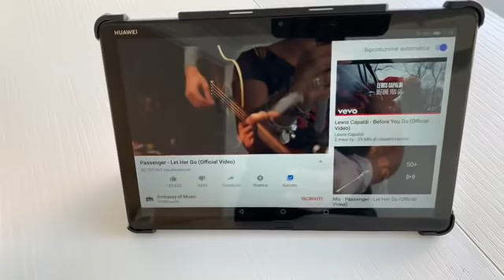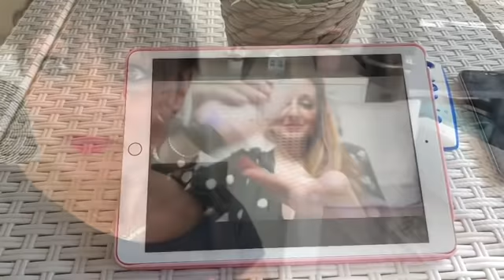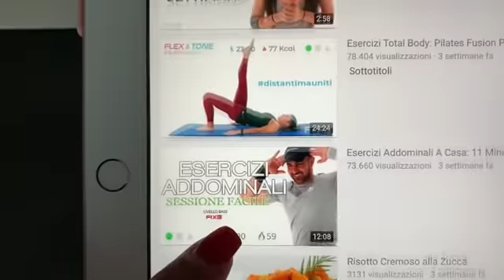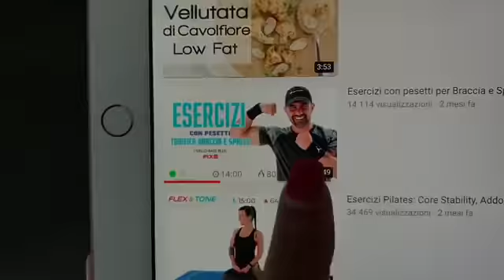LA NOSTRA PASQUA🌸